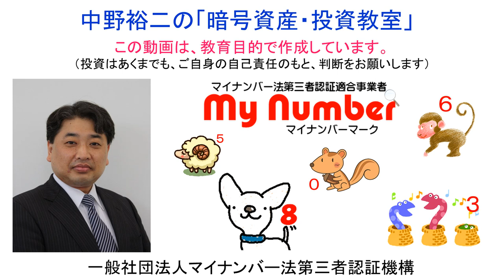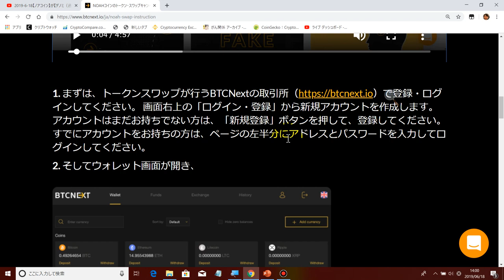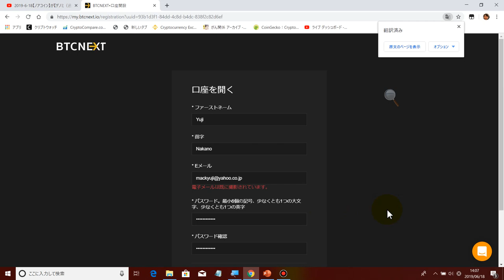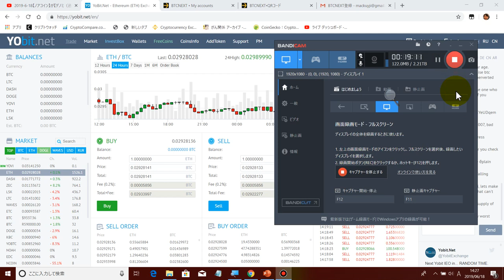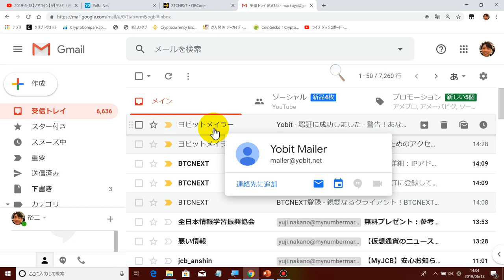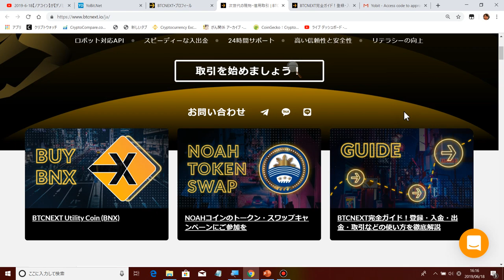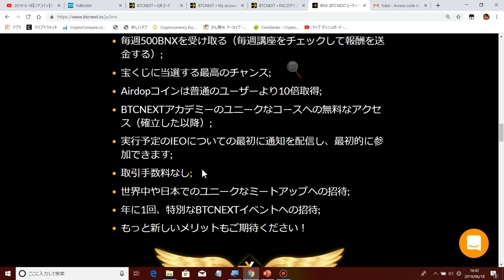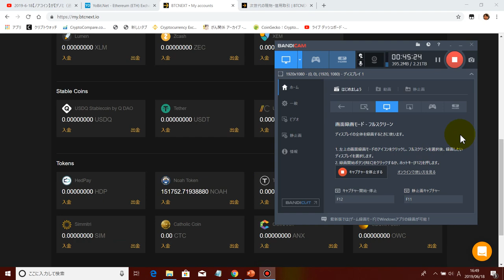2019-6-18-02【BTCNEXT】（新しい取引所）の新規口座開設方法と、ヨービットからノアコインを送金する方法！ノアコインが20%貰えるキャンペーンは、リスクが高すぎますねw。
１．Windows10が搭載されている【ノートパソコン】を購入します。

２．【ウィルス対策ソフト】を購入します。

３．ノートパソコンの【初期設定】と【リカバリーディスクの作成】を行います。

４．ノートパソコンに【ウィルス対策ソフト】をインストールします。

５．以下のページから【ファイアーフォックス】ブラウザをダウンロードし、パソコンへインストールします。

６．以下のページから【ＸＭのリアル口座】を開設します。

７．以下のページから【ＭｅｔａＴｒｅｄｅｒ４（ＭＴ４）】をダウンロードし、インストールします。

８．以下のページから、オンラインウォレット【ビットウォレット口座】を開設します。

９．可能であれば、【中野研究会】へ参加申し込みをお願い致します。
　　　松戸支店
　　　（普通）０２７４９２５

１０．ほぼ毎晩【２２：３０～】、ＦＸと仮想通貨の研究会を行っていますので、ご招待させて頂きます。

１１．（参考）【ＸＭのデモ口座開設】（最低、半年間はデモ口座でＦＸを勉強する必要があります）

１３．（参考）【DMM-FXのデモ口座開設】（中長期の為替相場分析は、MT4ではできません）

　松戸支店
　（普通）０２７４９２５

◆ラインペイ
mynumbermark

0x70ac43AA4eC12cBe7DE758395ca17A35088E0e6F

　・携帯電話（ＡＵ）：０９０－１２１８－１５０４（相談無料）。
　・ＬＩＮＥ：mynumbermark（相談無料）。
　・直接訪問（仮想通貨取引所の口座開設や操作方法説明、相談事）：日当１０，８００円＋往復交通費。

★【ＢＴＣ　ＮＥＸＴ（海外口座】‹ノアコインを送付して下さい›

36yKp5SisjDgHdvo9RsHw1JUQEcVSZftZs

0x70ac43AA4eC12cBe7DE758395ca17A35088E0e6F

MTisCG4KqV28TKNJWeyUDnsYTSKDepRoku